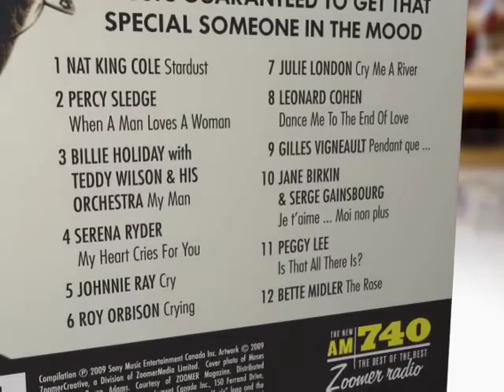Moses Presents Zoomer's Choice: But I Still Believe In Love promo